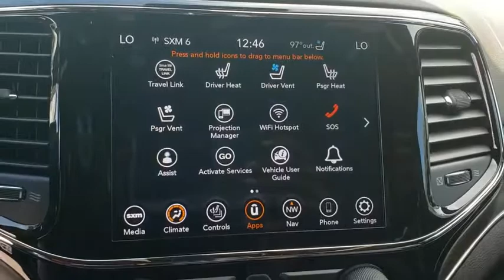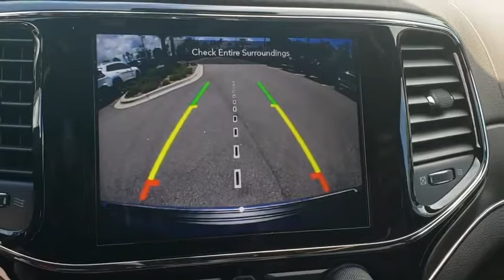2019 Jeep Grand Cherokee New Smyrna Beach, Port Orange, Daytona Beach, Deltona, Sanford, FL C850671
Slate Blue New 2019 Jeep Grand Cherokee available in New Smyrna Beach, Florida at New Smyrna Chrysler. Servicing the Port Orange, Daytona Beach, Deltona, Sanford, FL area.
2019 Jeep Grand Cherokee Overland - Stock#: C850671 - VIN#: 1C4RJECG5KC850671